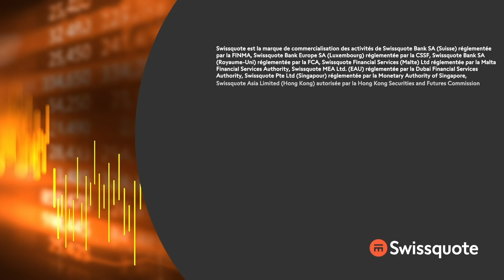Introspection boursière | Morningbull : le réveil des marchés | Swissquote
"Il suffit de pratiquer la pensée positive et les bourses montent. L'inflation n'est plus un problème, la récession est dans les prix et les Banques Centrales sont nos amies (de nouveau). Sans oublier que Netflix a tout de même perdu moins d'abonnés que prévu." - Thomas Veillet

0:00 Intro
1:43 La réflexion du matin et la BCE
3:08 L'Italie aime la BCE
4:48 Le Verre à moitié plein aux States
6:55 Le cloud nuageux ?
8:05 Si on pouvait "filtrer" les chiffres de SNAP
9:32 Et Biden tousse
10:10 L'Allemagne et NordStream